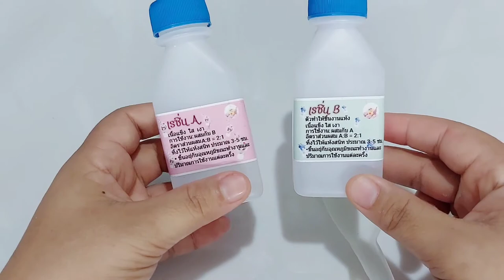ปั้นของจิ๋ว | ไอศครีมแตงโมจิ๋วน่ารัก | How to make miniature watermelon ice cream clay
MiniatureClay

วันนี้พาเพื่อนๆมาทำไอสครีมแตงโม แบบง่ายน่ารัก
พูดไม่ค่อยเก่งเลยอย่าให้เป็นกำลังใจให้ด้วยนะค่ะ

 สั่งซื่อชุดทำไอศครีมและอุปกรณ์อื่น ได้ที่ลิ้งนี้